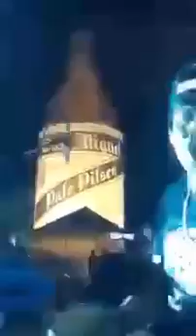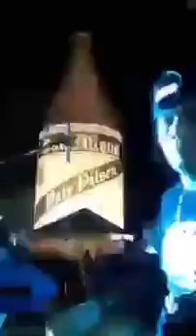Anak (Drum Cover) San miguel octoberfest bulacan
october fest in bulacan